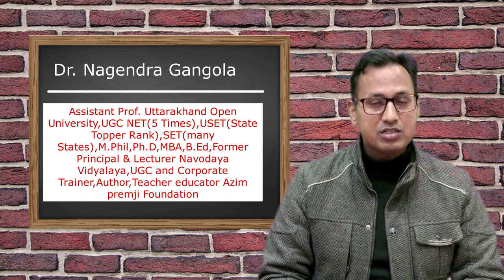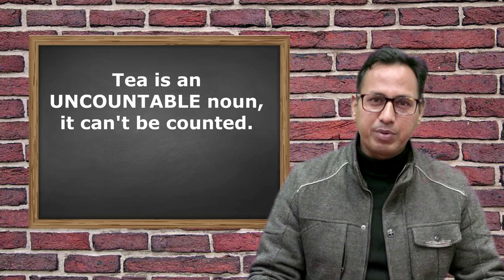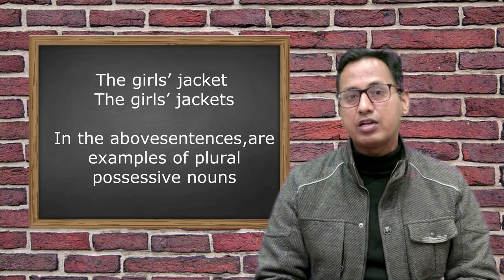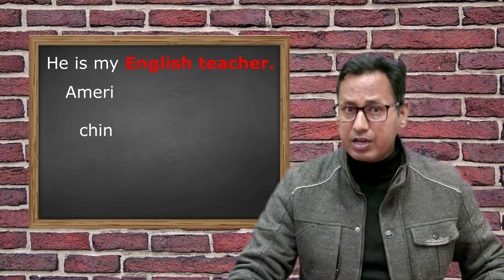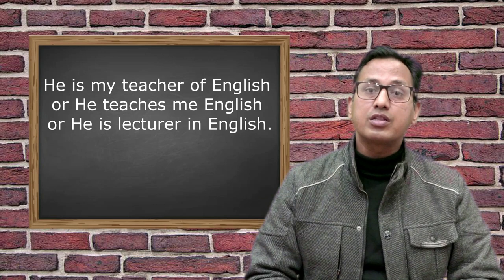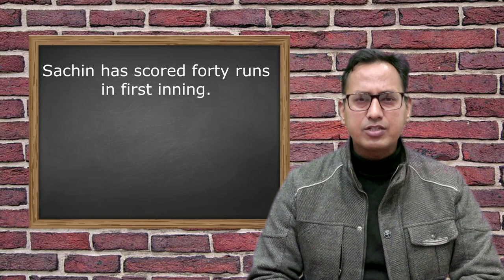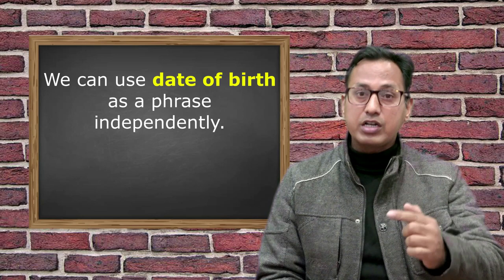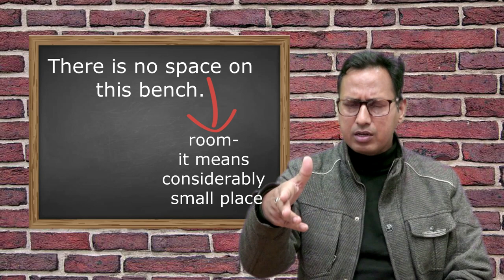Errors of Noun II Nagendra's Metamorphosis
Through this video I bring forth the ins and outs of Errors of noun which is noticed as one of the most problematic areas among students prepaing for all competitions.They commit mistakes in examination on account of their ignorance and weak exposure in Schools. .It is a must watch for  all age group.

Timestamps
00:00 Intro
02:31 Concrete Noun
02:31 Countable & uncountable Noun
05:55 Possessive Noun
05:55 Errors of Noun